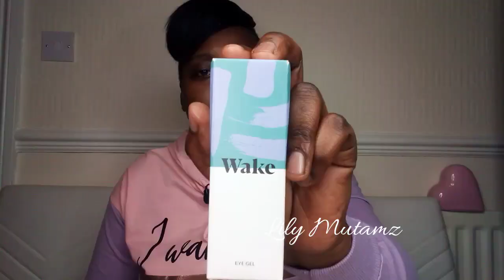MY MORNING ROUTINE | REVIEWING CLARINS CLEANSING MILK & WAKE EYE GEL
Hi Guys, this video is my morning routine. I have seen great results using the products in the video.

Here are the links are direct links to purchase the

to purchase items I personally recommend and be satisfied.

Please note I have amazon Prime so I don't pay for delivery.